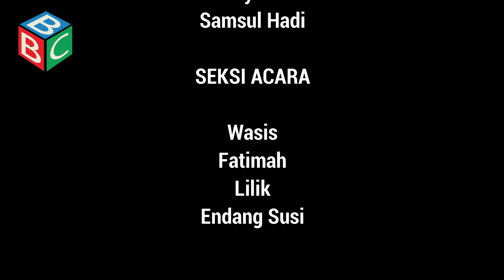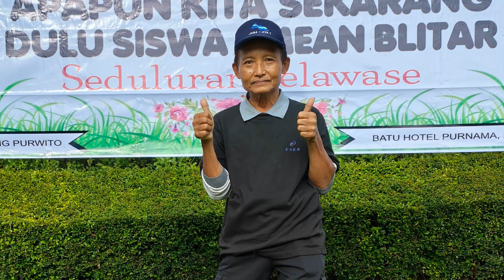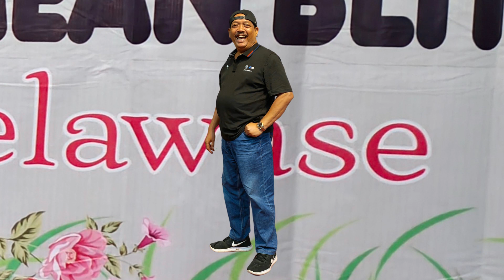🟥REUNI TERHEBOH DI DUNIA 😂😂❤️ ALBUM REUNI SMEAN BLITAR LULUSAN 1980 KE XLIII DI HOTEL PURNAMA BATU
Kegiatan Reuni Alumni SMEAN Blitar lulusan 1980; diselenggarakan pada Rabi-Kamis; 22-23 Februari 2023 di Hotel Purnama Batu